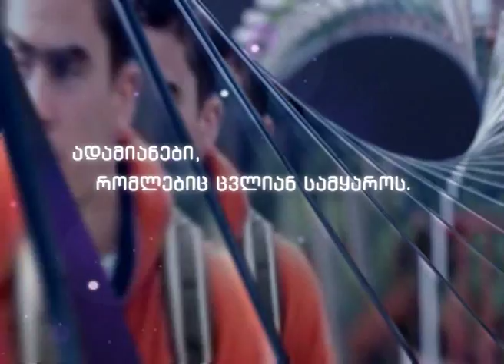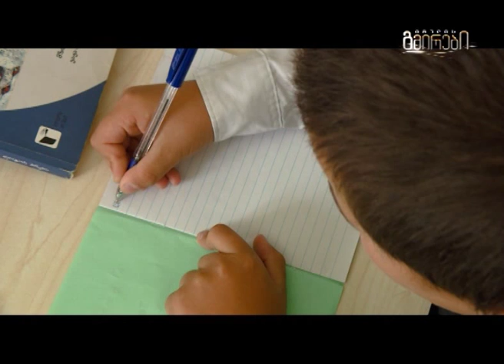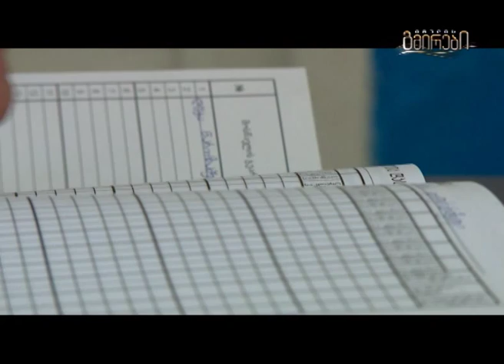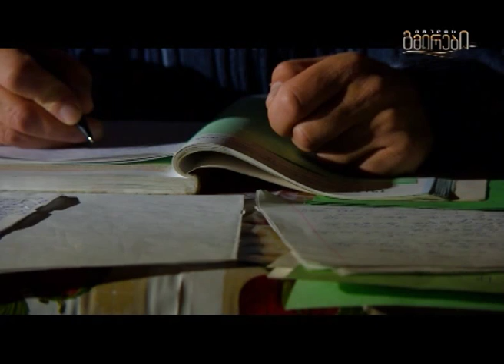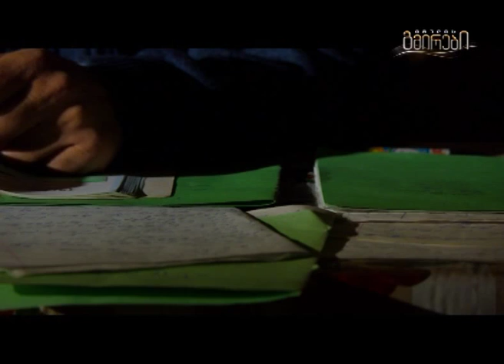იმედის გმირი კახა გოდერძიშვილი (სნოს ხეობა)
მასწავლებლის 15 კილომეტრიანი გზა სნოს ხეობაში. ავტორი გოდერძი შარაშია, ოპერატორი ბორის ფოცხიშვილი, მონტაჟი მიშა ხაჩატუროვი.